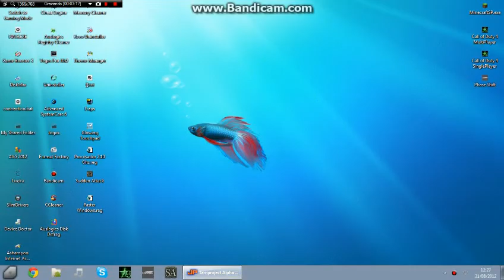Steven Champion Theme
Almost Pass ;S